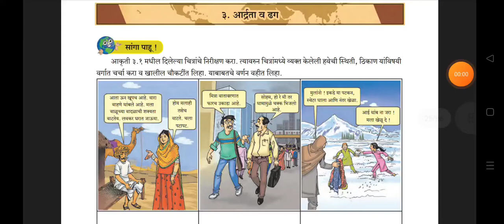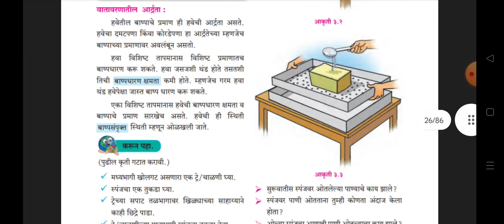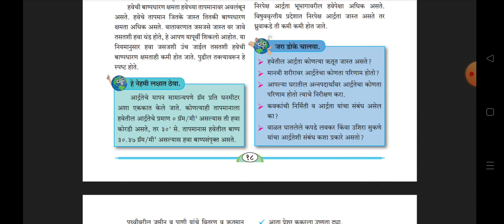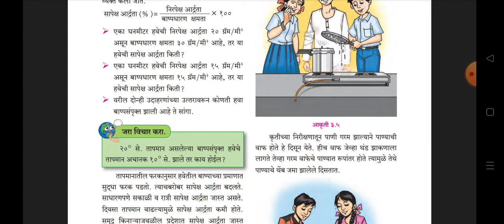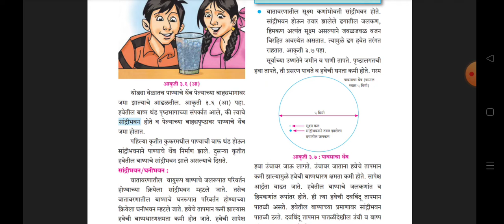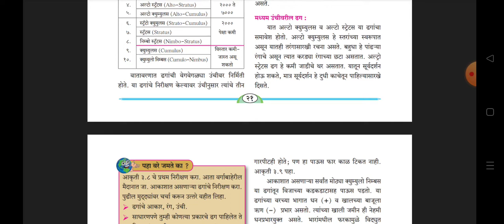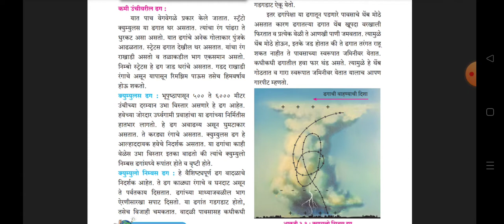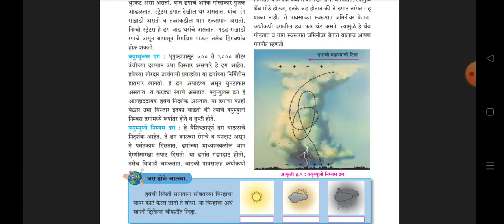8 वी भूगोल || 8th BHUGOL || MPSC UPSC STI ASO PSI TALATHI EXAM